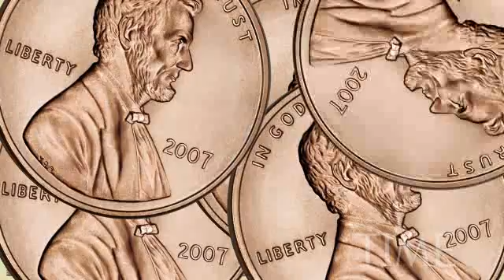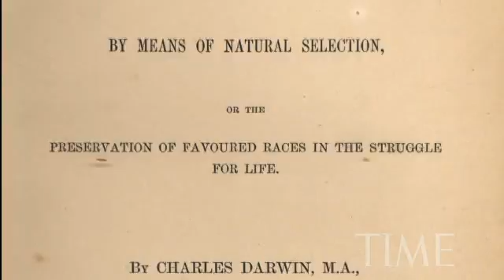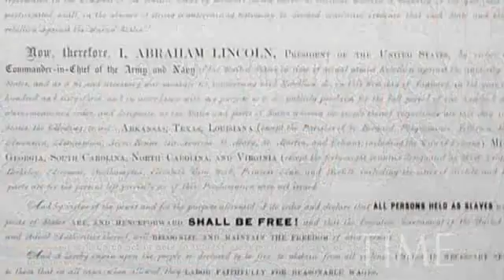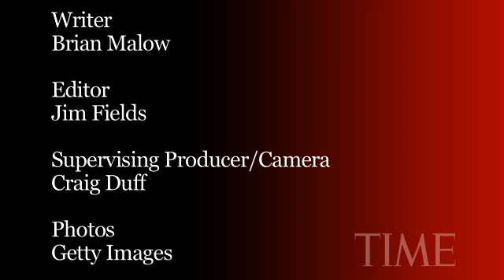Lincoln And Darwin: Birthdays And Evolution | TIME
Science comedian Brian Malow sees more in common between Abraham Lincoln and Charles Darwin than a shared birthday